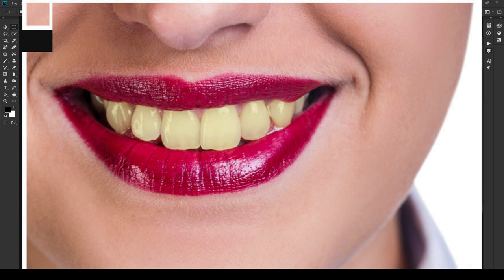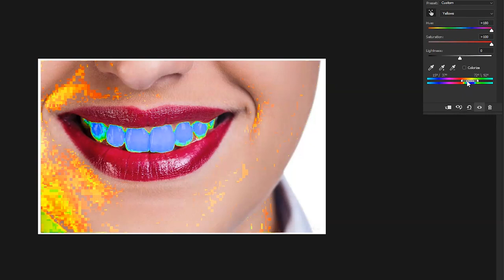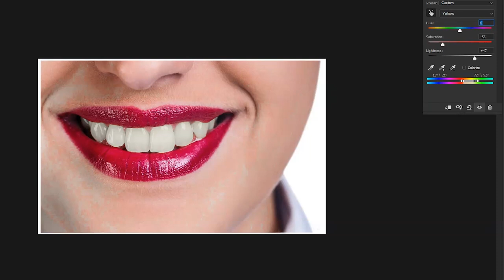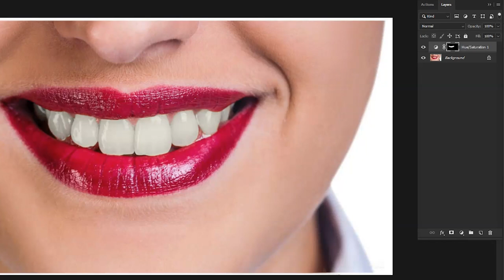How To Whiten Teeth In Photoshop Cc | Photoshop Tutorial: How to Brighten & Whiten TEETH!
Adjustment Layers (Hue/Saturation,): By using an Adjustment Layers, you're able to change targeted areas of your photo without damaging the original layer. These can either be applied to the full image, or specific areas using selections or Layer Masks. At any point in the future, you can either make changes to the adjustment, hide it, or delete it completely.

Canon EOS 6D Mark II :
Canon EOS 80D :
How To Check Dslr Camera Shutter Count !